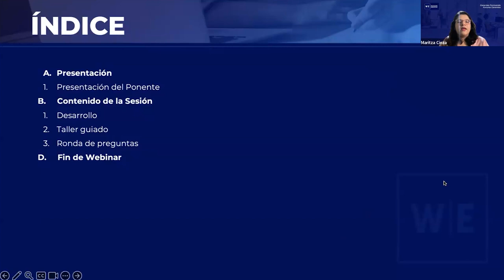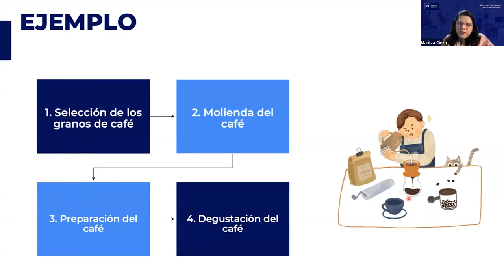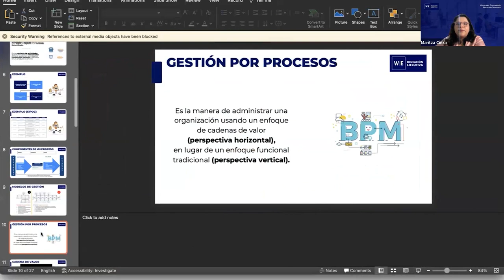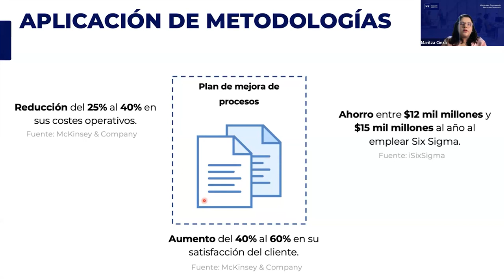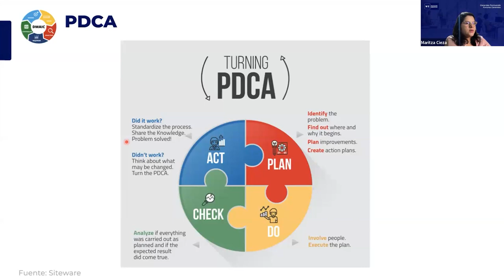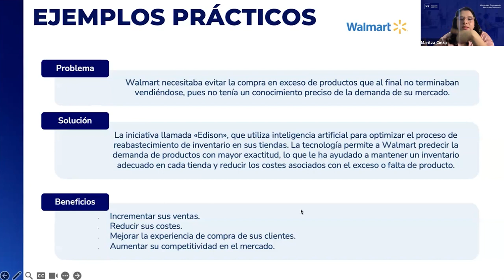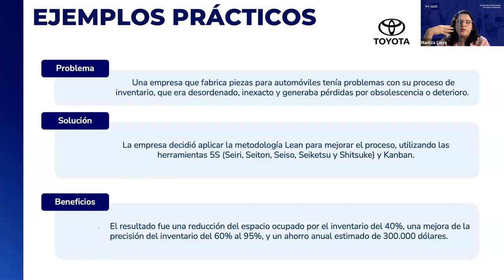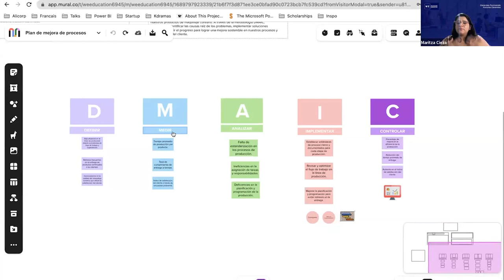🔴Masterclass | Diseño de un plan de mejora de procesos 🔄📈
Descubre cómo diseñar un plan de mejora de procesos para lograr eficiencia y excelencia en cualquier proyecto.

¡ Aprende junto a Maritza Cieza, Project Management Office Specialist en ALICORP!

Certifícate y aprende las claves de la gestión de procesos, modelamiento y optimización con nuestro Curso 𝗕𝗜𝗭𝗔𝗚𝗜👨‍💼📊

En WE Educación Ejecutiva nos encontramos orgullosos de haber realizado este encuentro en pro del desarrollo profesional de nuestros alumnos.

Conviértete en un futuro ejecutivo, aprende de ellos.

🔔 Activa el icono de campana para recibir notificaciones 🔔